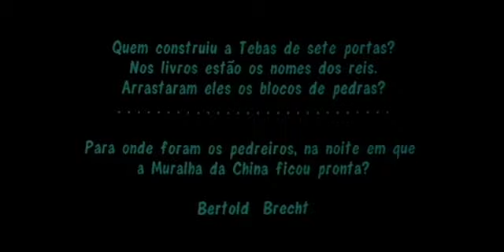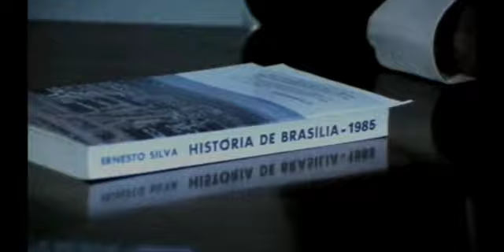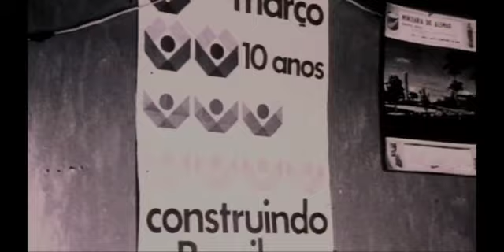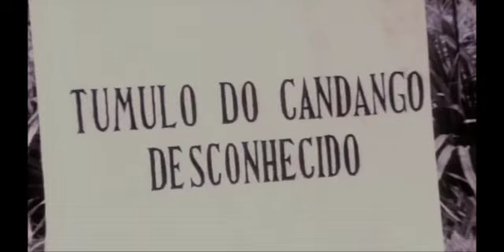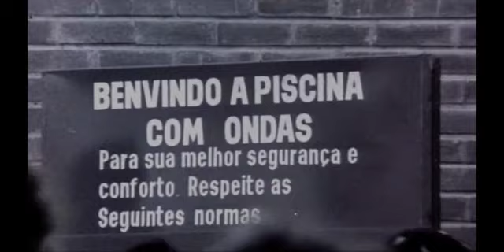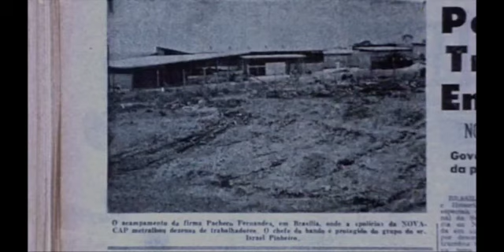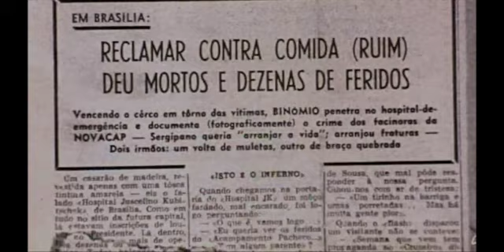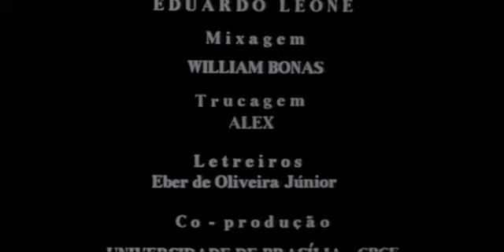"Conterrâneos Velhos de Guerra", no Cine Macunaíma. Antes, depoimento do Diretor Vladimir Carvalho.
Hoje, termina a Mostra Vladimir Carvalho no Cineclube Macunaíma com a exibição do quarto filme do diretor, Conterrâneos Velhos de Guerra, do qual participam o arquiteto Oscar Niemeyer, autor do projeto urbano da cidade, além do jornalista Pompeu de Souza e os candangos, operários que construíram a capital federal.

Construção de Brasília
no Cineclube Macunaíma

 O Cineclube Macunaíma exibe nessa terça-feira, o documentário Conterrâneos Velhos de Guerra, o quarto e último filme do mês da Mostra Vladimir Carvalho. O documentário que estará disponível, a partir das 10hs, no canal da Associação Brasileira de Imprensa do YouTube até a próxima terça-feira, tem 3 horas de duração.O diretor se despede com um vídeo, agradecendo a todos que participaram dos debates dos três filmes do diretor exibidos, anteriormente: O País de São Saruê, Barra 68 – sem perder a ternura e O Evangelho segundo Teotônio. Hoje, excepcionalmente, não haverá debate. E também exprime sua opinião política.

Conterrâneos velhos de guerra é um documentário de 1990 e aborda a história dos candangos e um pouco da história de Brasília, contando com a participação especial de Oscar Niemeyer, Pompeu de Souza e Teodoro do Boi como interpretação especial.

O cineasta Vladimir Carvalho, de 86 anos, é de Itabaiana na Paraíba, mas fez faculdade de Filosofia em Salvador onde conheceu Caetano Veloso e Glauber Rocha, integrando o Cinema Novo e sendo parte da vertente documentarista do movimento. Ao mesmo tempo, influenciado e influenciando o cineasta baiano com sua cinematografia documentária inovadora. Em 1964, quando foi instalada a ditadura militar no país, Vladimir e o cineasta Eduardo Coutinho foram surpreendidos quando filmavam Cabra marcado para morrer,  no engenho Galiléa, em Pernambuco. Entraram na clandestinidade porque sabiam que seriam presos quando filmavam o tema explosivo das Ligas Camponesas. Passou a usar o nome de José Pereira dos Santos e como Zé dos Santos, tornou-se escultor de santos de madeira, em um sítio no interior da Paraíba.
     Ao sair do esconderijo, veio para o Rio de Janeiro onde conheceu Arnaldo Jabor, aprendendo com o cineasta carioca a forma descontraída de filmar, indo também trabalhar como repórter no Diário de Notícias quando cobriu as passeatas contra a ditadura e a dos cem mil, além de entrevistar líderes estudantis. Em 1969, faz seu curta A Bolandeira, ganhando um dos prêmios do Festival de Brasília, cidade onde se instalou, realizando documentários sobre as questões sociais. Ganhou diversos prêmios como a Margarida de Prata, da CNBB.
Em 1971, seu longa metragem O País de São Saruê foi retirado do Festival de Brasília pela censura federal. Convidado para exibição no Festival de Cannes não pode aceitar porque só havia uma cópia que não podia sair do país. Em 1979, com a abertura da ditadura, São Saruê é exibido no Festival de Brasília, ganhando o Prêmio Especial do Júri. Na década de 1980 filmou os longa O Homem de Areia (1981), a realidade dos candangos com uma chacina de operários num acampamento de uma das empreiteiras da construção de Brasília.
    Em 1990, Conterrâneos Velho de Guerra surpreende o Festival de Brasília e sai com diversos prêmios, revertidos na construção da Fundação Cinememória e, em 2004, torna-se embaixador cultural da cidade. Em 2005, filma o Engenho de Zé Lins já como presidente da Fundação Astrojildo Pereira de divulgação da cultura brasileira. De sua filmografia constam 24 documentários.